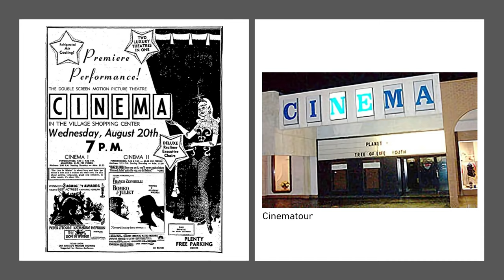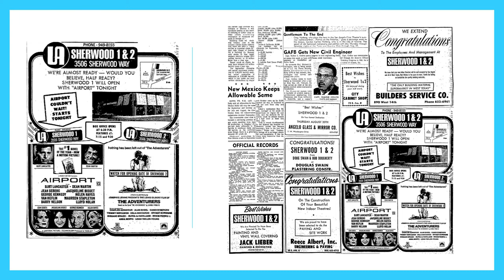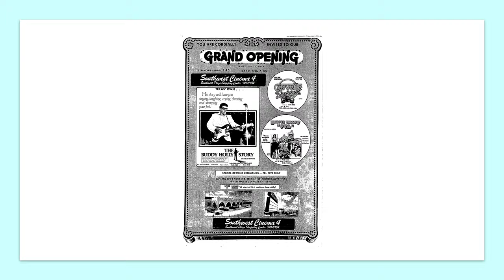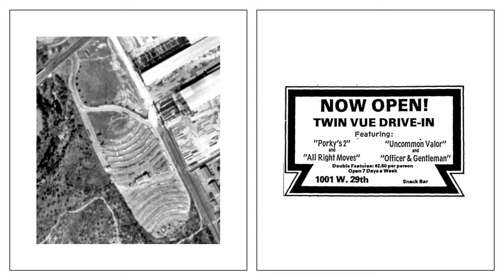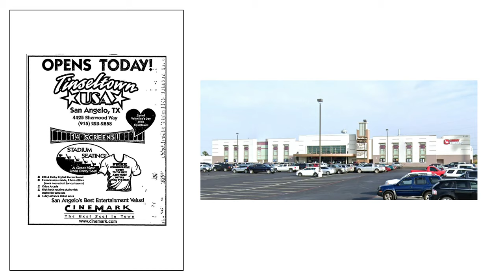San Angelo movie theatres and drive-ins 1960-2020